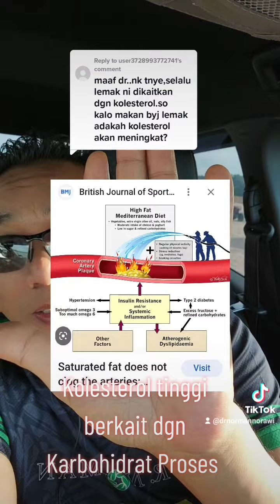Dr Norman- Kolesterol Tinggi berkaitan dengan Karbohidrat Proses..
ikuti penerangan ringkas Dr Norman tentang punca masalah kolesterol tinggi dan kaitan sebenarnya keradangan dengan sakit jantung